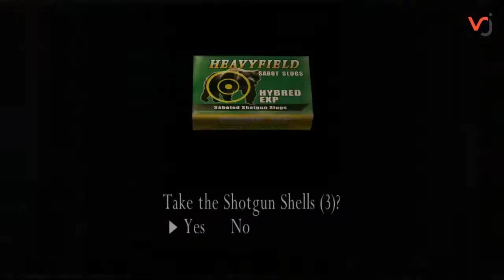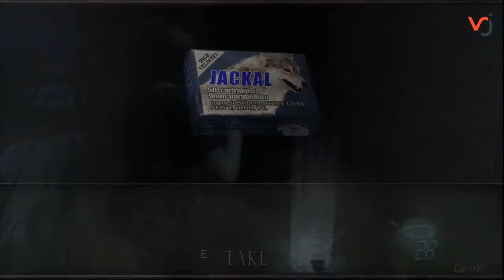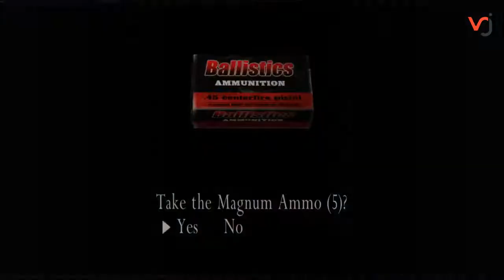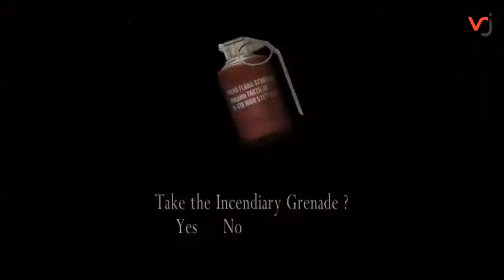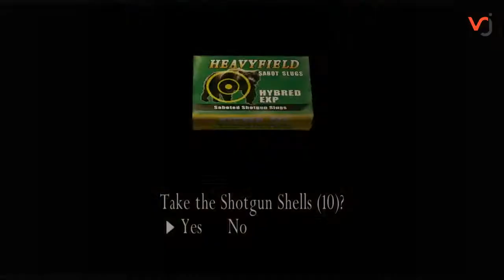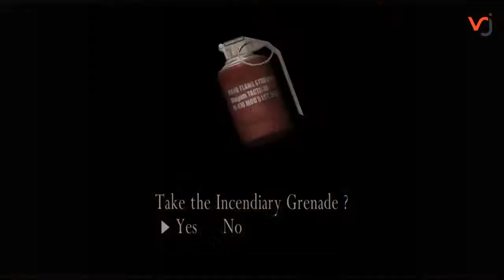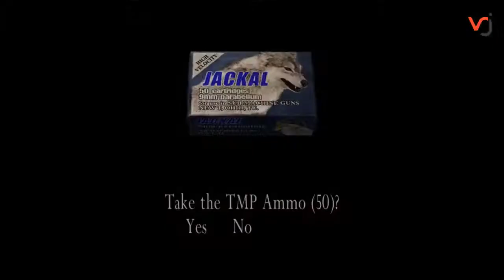Resident Evil 4 HD #3 HINDI Chapter 4.3